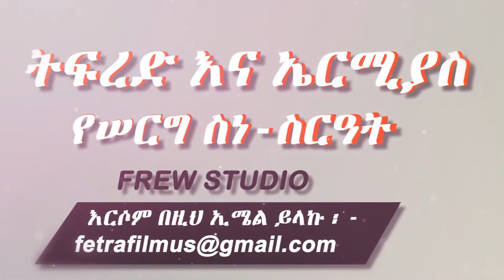Ethiopian Wedding: የትፍረድ እና ኤርሚያስ የሠርግ ስነ-ስርዓት - Tefered & Ermiyas Wedding by FREW Studio